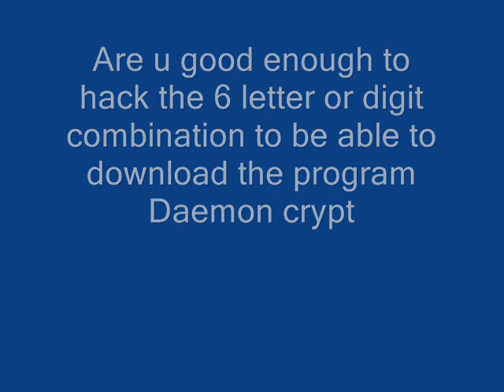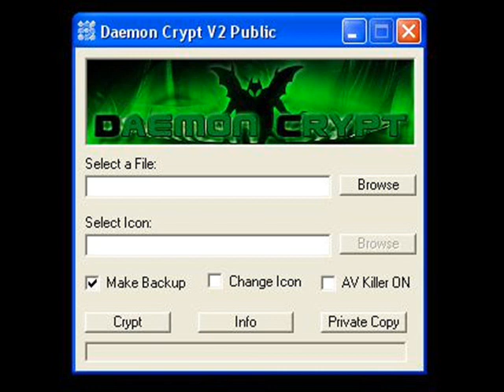Daemon Crypt Keylogger